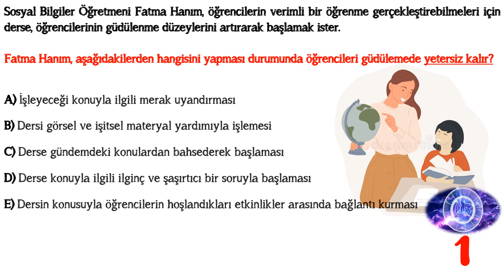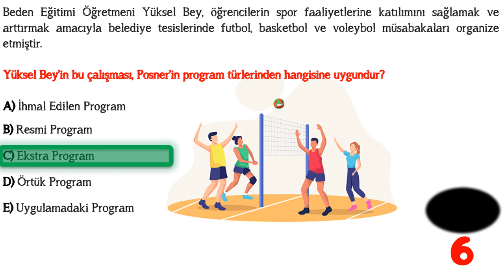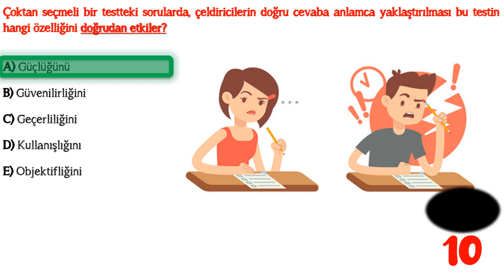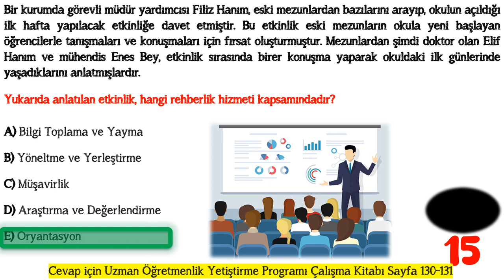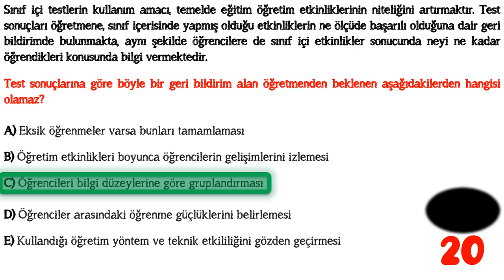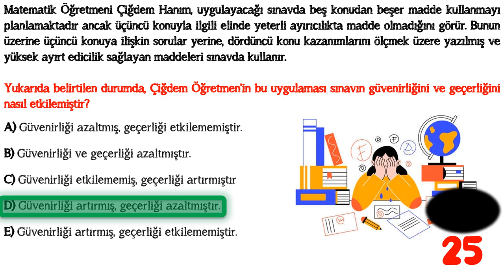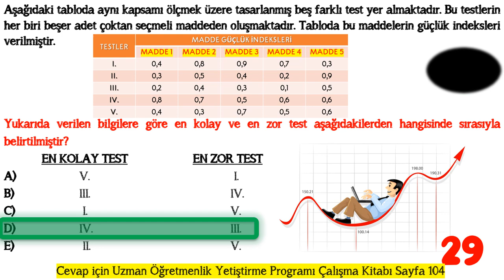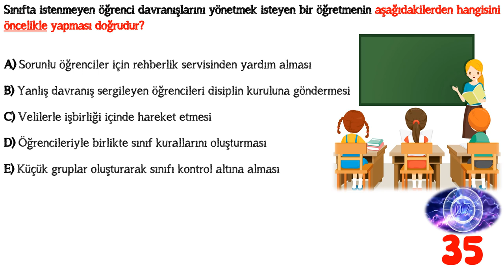UZMAN ÖĞRETMENLİK EĞİTİM PROGRAMI DENEME SINAVI -10- (35 SORU)